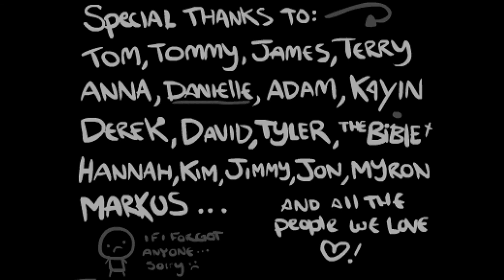The Binding of Isaac w/Psy pt.29 - SPIDER BOY CHALLENGE COMPLETE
I've seen a lot of YouTubers playing this and have always been interested in trying it myself. So here we go :)